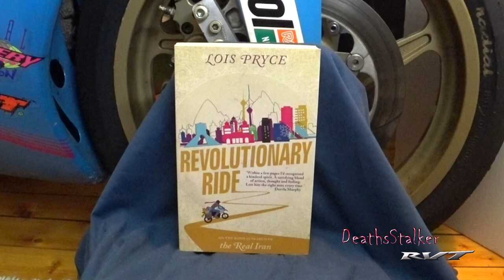Revolutionary Ride by Lois Pryce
2004 Honda RC51 RVT1000R SP2 Nicky Hayden Edition

Camera
Sony FDR-X3000R
Sony HDR-AS300R

Microphone
Sony ECMCS3